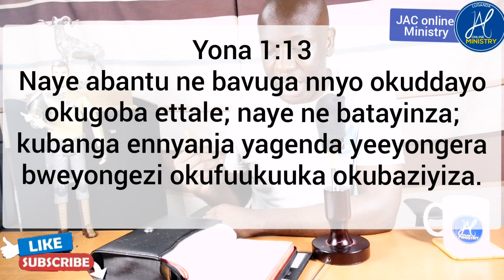Osobola okusabira EX wo?😆 Ekitabo Kya YONA eyamiribwa ekyennyanja.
A detailed lessons we learn from the book of Jona.
1. You can't fight God and win,we should rather follow his instructions.
2. The more we remain in sin the more we face hardships.
3.God may be telling you to remove some things from your boat to calm down the storm.
4.You don't need to first be perfect for God to use you.